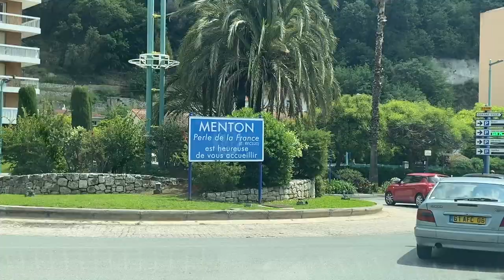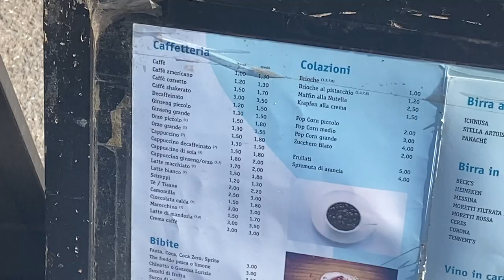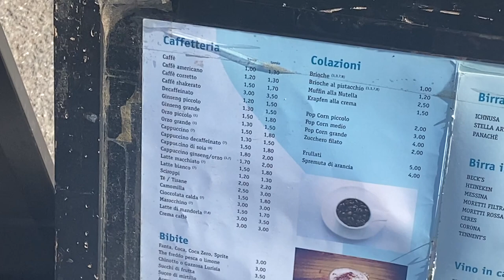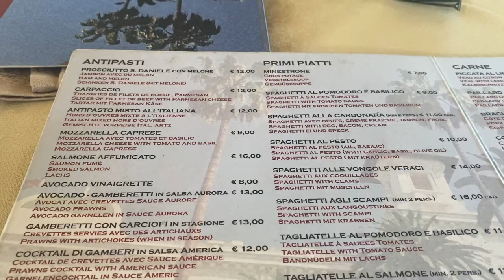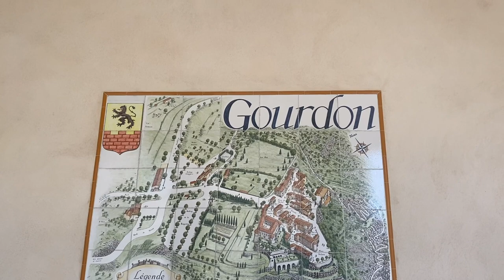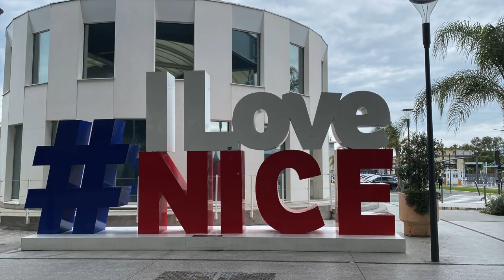South France 五月末的南法🇫🇷｜芒通Menton｜踩进摩纳哥和意大利｜中世纪的小镇｜毕加索梵高｜Nice Antibes Eze Arles |香水之都｜石头城